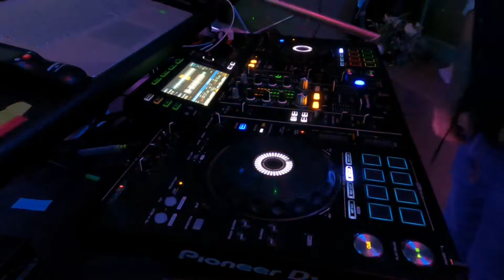Jodie & Peter, Orange Tree House, Sept 2021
First bight back of actual dancing in Northern Ireland! We were joined on this occasion by the fabulous Holly Sax!